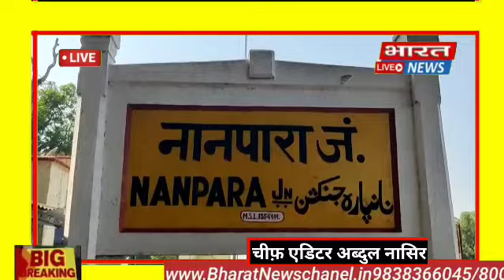नानपारा पुलिस का चला चाबुक 1 किलो 200 ग्राम नाजायज चरस के साथ अभियुक्त गिरफ्तार#uppolice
🔜 *नानपारा पुलिस का चला चाबुक 1 किलो 200 ग्राम  नाजायज चरस के साथ अभियुक्त गिरफ्तार*

 🔜पुलिस अधीक्षक जनपद बहराइच द्वारा अपराध एवं अपराधियों एवं जुर्म जयाराम मादक पदार्थ रोकथाम हेतु दृष्टिगत चलाए अभियान के क्रम में अपर पुलिस अधीक्षक ग्रामीण क्षेत्राधिकारी वा प्रभारी निरीक्षक हेमंत कुमार गौड़ व राजा बाजार चौकी इंचार्ज नरेंद्र कुमार चौधरी के कुशल नेतृत्व में 1 किलो 200 ग्राम चरस के साथ एक अभियुक्त को गिरफ्तार कर  माननीय न्यायालय रवाना किया गया *गिरफ्तार अपराधी का नाम व पता*
 🔜नाम जमाल पुत्र खुर्शीद निवासी राजापुरवा , गिरफ्तार कर अभियुक्त को कोर्ट के समक्ष प्रस्तुत करने हेतु बहराइच रवाना किया गया ।  भारत न्यूज चैनल चीफ़ एडीटर अब्दुल नासिर के साथ